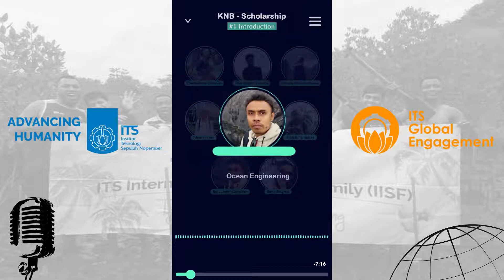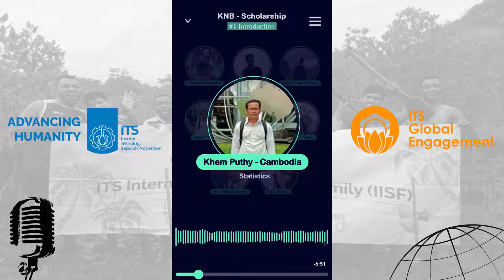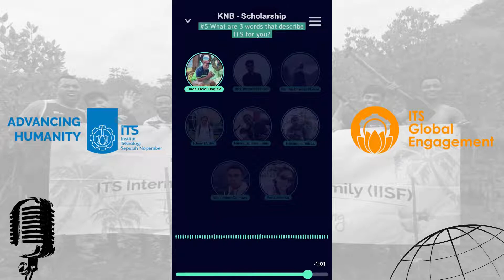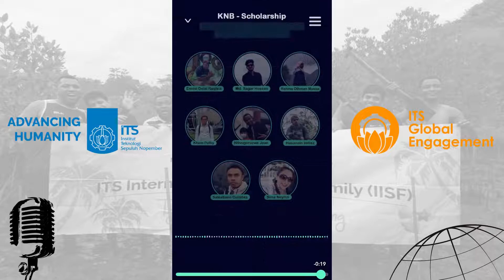What's Our International Student Think about Studying at ITS? [Podcast]🤔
Have you met them already? here we ago, international students that study at ITS who got KNB Scholarships💫

1. Emosi Delay Raqiisa (Civil Engineering)
2. Md. Sagar Hossen (Informatics)
3. Rahma Othman Mussa (Environmental Engineering)
4. Khem Puthy (Statistics)
5. Ntivuguruzwa Jean (Informatics)
6. Hassanain Imtiaz (Marine Engineering)
7. Salestiano Cuimbra (Ocean Engineering)
8. Sima Neyrizi (Geomatics Engineering)